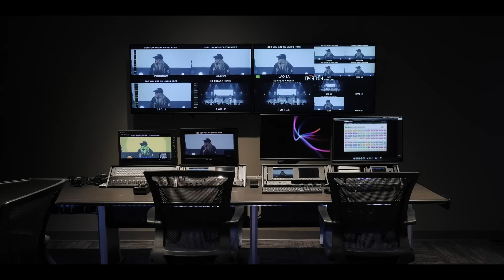Believe | This Is It Convention | Virtual TIckets on Sale Now